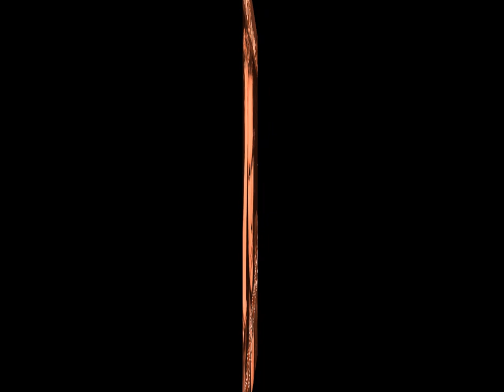The Police - Every Little Thing She Does Is Magic (screwed and chopped)